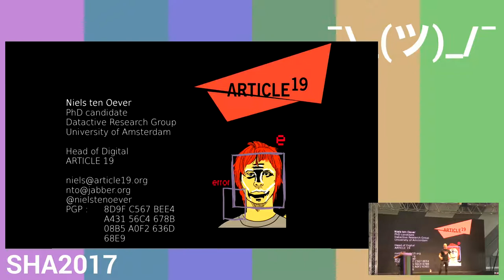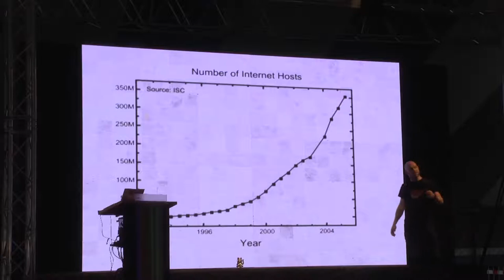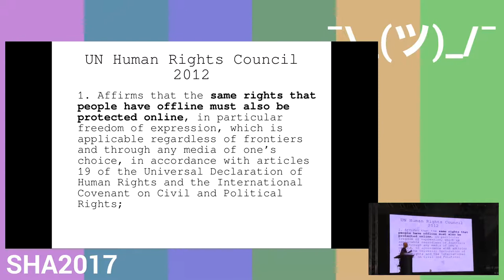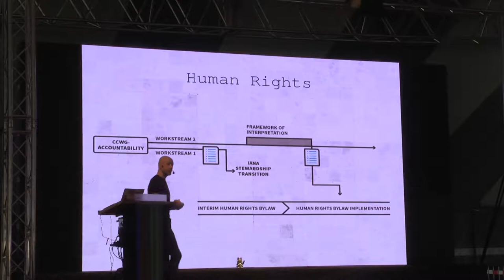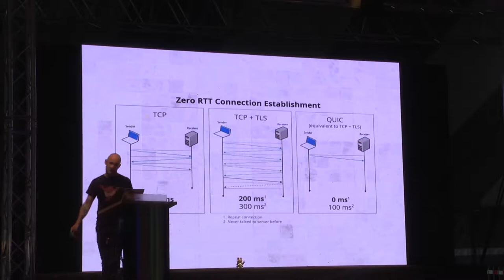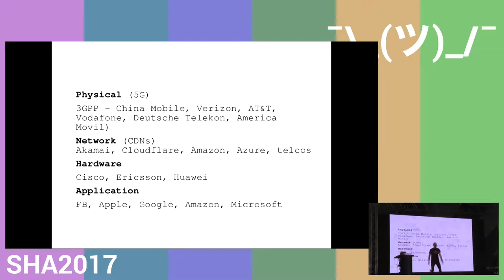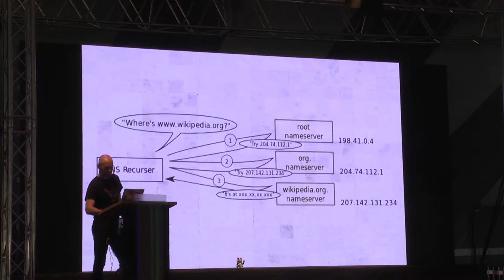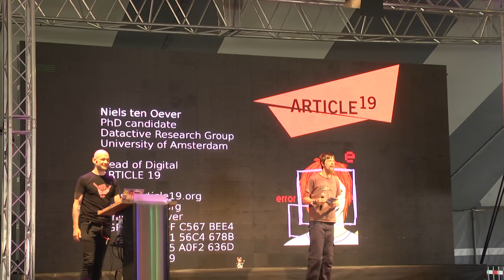Human Rights and Internet Infrastructure (SHA2017)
standard or substandard?

Standards bodies, infrastructure providers, internet governance organizations and operators are getting more attention nowadays, but how are these institutions impacting human rights?

In this talk we'll introduce you to the slippery acronym world of the IETF, ICANN, IEEE, ITU, 3GPP, RFCs, IXPs, RIRs and we promise you won't be bored!

We'll try tot uncover parts that are crucial for what is (im)possible on the Internet, but that normally stay hidden. As a bonus we'll show you what you can do!

Niels ten Oever